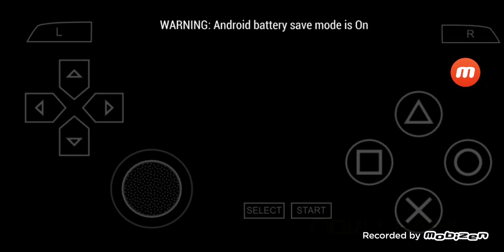ゴッドイーター [God Eater] PSP版 プレイ #64 クリア後 ~ 偽の太陽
今回は'ゴッドイーター [God Eater] 'をPSP版でプレイします.

'ゴッドイーター [God Eater]  PSP版'の再生リストは

00:00:00 ハイライト
00:00:35 偽の太陽
00:01:10 ミッション開始
00:14:57 ミッション終了
00:15:51 次回に続く